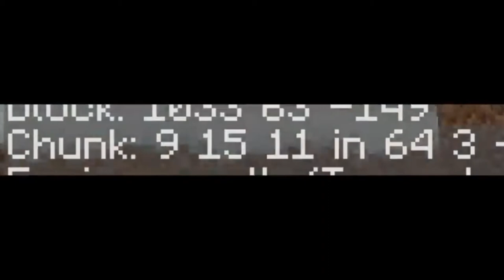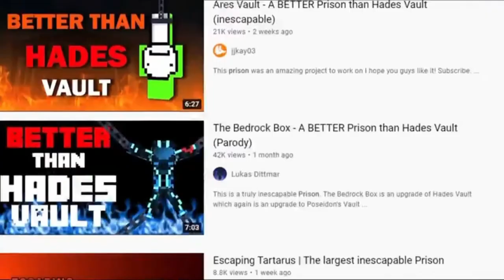28 Minecraft Things You Should Start Doing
28 Minecraft Things You Should Start Doing

Minecraft has a lot of features and sometimes we end up forgetting them. So to remind you or to teach you something new, today I'll cover 28 Minecraft things that you should probably start doing.  Minecraft facts (in 1.17) that improve your playthrough or will just make the game more fun in general. Thanks a bunch and I hope you enjoy :)